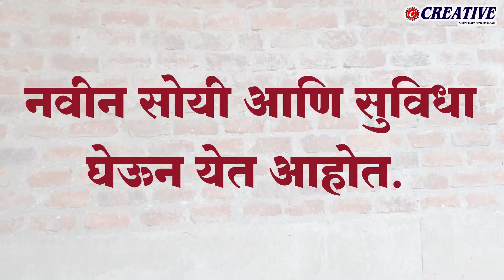Creative Science Academy I आत्ता , 11 वी आणि 12 वी NEET , JEE चा अभ्यास अधिक सुलभ ..!!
आत्ता , 11 वी आणि 12 वी NEET , JEE चा अभ्यास अधिक सुलभ ..!!
क्रिएटिव्ह सायन्स अकॅडमीचे दर्जेदार शिक्षक आणि आरामदायी इन्फ्रास्ट्रक्चरच्या साथीने ..!!

लवकरच नवीन प्रशस्त जागेत स्थलांतर
संपूर्ण AC क्लासरूम आणि बऱ्याच सोयीसुविधा

The relevance of experience and knowledge in the realm of teaching cannot be overstated. Prof. Balasaheb Ghadge, the founder and director of Creative Science Academy, has 30 years of teaching experience.
In a similar vein, professor Mr. Sheshrao Kale has 28 years of experience teaching and is widely known for his tough discipline in Baramati and the adjacent talukas.